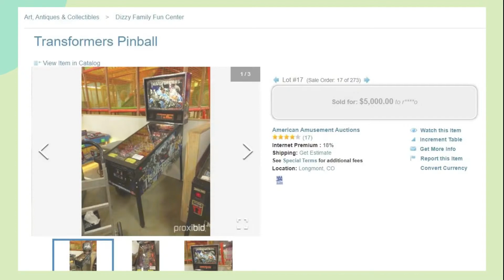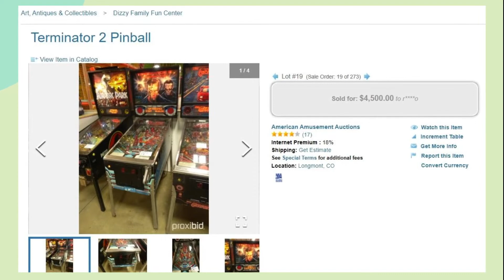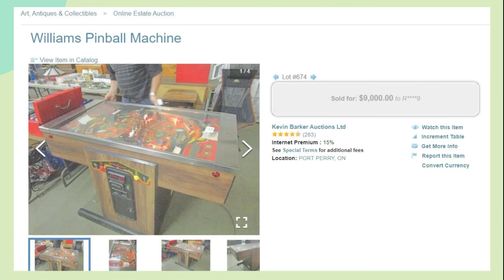Sell Your Pinball Machine North County Escondido Auctions NCauctions.com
text ncauctions to 77222 Sell your working pinball machine - North County / Escondido Auctions.

American
Chicago Gaming Company
Dutch
Haggis
Homepin Taiwan Co. Ltd.
Jersey Jack
Multimorphic Inc
Pawlowski
Penny K
Phenix  (French Company)
Quetzal
Spooky
Stern
Team
 Brothers
 Adventures
Past
Allied Leisure (Centuri)
Alvin G
Atari
Bally Manufacturing
Bill Port
Capcom Coin-Op, a subsidiary of Capcom
Centro Matic
Coffee-Mat
Chicago Coin
Data East
Exhibit Supply Company
Fascination Int., Inc (Allied Leisure)
Game Plan
Genco
Gottlieb
Hankin
Heighway
Inder
InterFlip/Recreativos Franco
Jennings & Company
Jeutel
LTD of Brazil
Nordamatic
Nuova Bell/Bell Games
Maresa
Mirco Games
Midway Games
Pinstar
Mr. Game
Peyper
Playmatic
Rally Play
Recel/Petaco
Sega
Sega, S.A. SONIC
S S.A.L.
SunCoast
Taito of Brazil
United Manufacturing
tecnoplay
The Valley Company
Viza
Wico
Williams Electronics / WMS Industries
Zaccaria
Zidware

Alpine Descanso Lake Henshaw Rock Haven
Aqua Caliente Desert Lodge Lakeside Rosemont
Bankhead Springs Dulzura Lincoln Acres San Felipe
Banner Eagles Nest Live Oak Park San Ignacio
Barrett Junction Echo Dell Live Oak Springs San Luis Rey Heights
Bear Valley Eden Gardens Manzanita Santa Ysabel
Blossom Valley Engineer Springs Morena Village Shady Dell
Bonita Eucalyptus Hills Oak Grove Shelter Valley
Bonsall Fairbanks Ranch Ocotillo Wells Spring Valley
Borrego Springs Fallbrook Pala Sunnyside
Bostonia Flinn Springs Pala Mesa Sunshine Summit
Boulder Oaks Foster Palomar Mountain Tecate
Boulevard Glen Oaks Paso Picacho The Narrows
Buckman Springs Green Valley Falls Pauma Valley The Willows
Cameron Corners Guatay Pine Hills Tierra Del Sol
Campo Harbinson Canyon Pine Valley Twin Oaks
Canyon City Harmony Grove Potrero Vallecito
Casa De Oro Hidden Glen Puerta La Cruz Valley Center
Cottonwood Hidden Meadows Rainbow Victoria
Crest Indian Springs Ramona Warner Springs
Cuyamaca Jacumba Rancho Palo Verde Whispering Pines
De Luz Jamul Rancho San Diego Witch Creek
Dehesa Julian Rancho Santa Fe Wynola
Del Dios La Presa Rincon Carlsbad Encinitas Lemon Grove Santee
Coronado Imperial Beach Poway Solana Beach
Del Mar La Mesa San Marcos Vista

Del Mar
Solana Beach
Encinitas
Cardiff
Leucadia
Carlsbad
Oceanside
Scripps Ranch
West Poway
Poway
Rancho Penasquitos
Rancho Bernardo
Carmel Mountain
Carmel Valley
Escondido
San Marcos
Vista
La Costa
Fallbrook
Ramona
Valley Center
Fairbanks Ranch
Rancho Santa Fe
Lake San Marcos
Bonsall
San Diego Country Estates
Camp Pendleton South
Camp Pendleton North
Rainbow
Hidden Meadows
San Luis Rey
Alpine
El Cajon
Jamul
La Mesa
Lakeside
Lemon Grove
Santee
Spring Valley